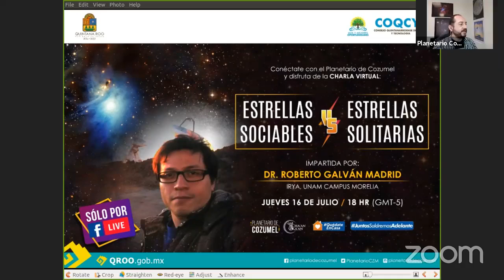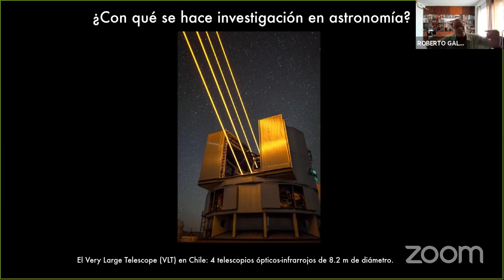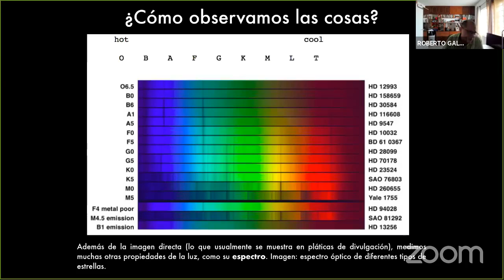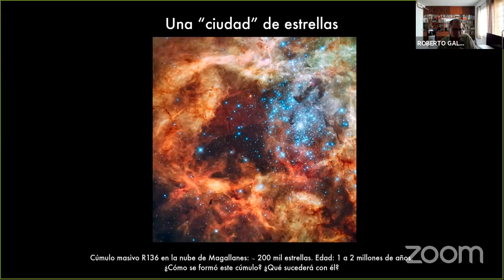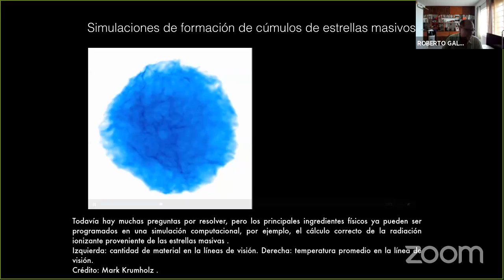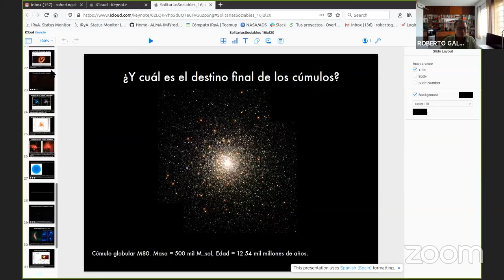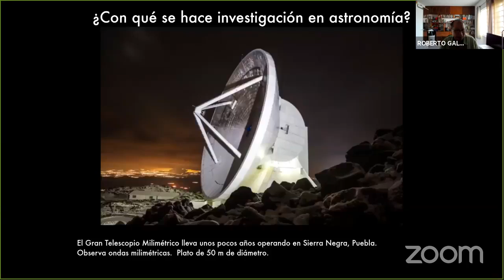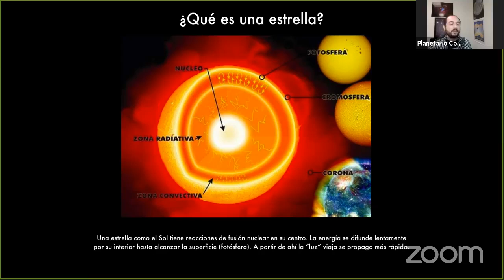Charla: Estrellas Sociables vs Estrellas Solitarias || Dr. Roberto Galván Madrid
¿Cómo se forman las estrellas? ¿Porqué existen varios tipos? ¿Cómo nacen y cómo evolucionan? Acompáñanos en esta charla y descubre de la variedad de soles que continuamente pueblan nuestra Vía Láctea.

Te invitamos a dejar tus comentarios, compartir este video y activar la campanita para recibir las notificaciones de todo nuestro material.

· Twitter... @PlanetarioCZM